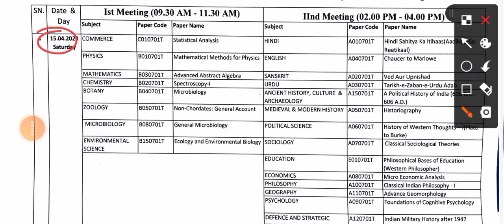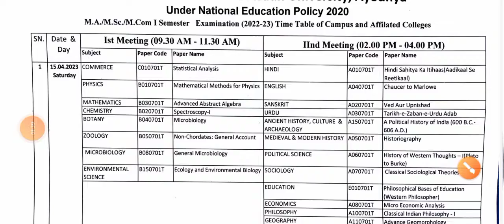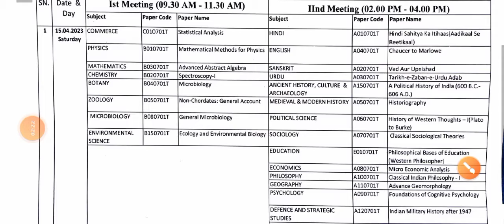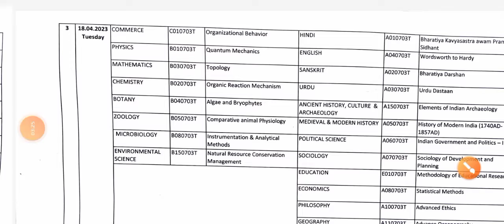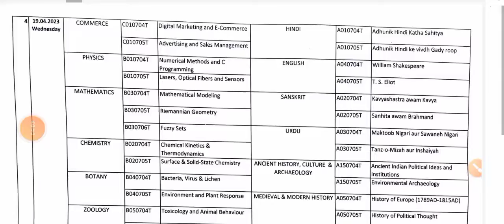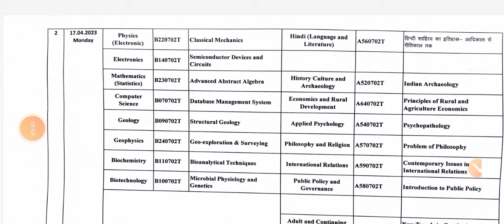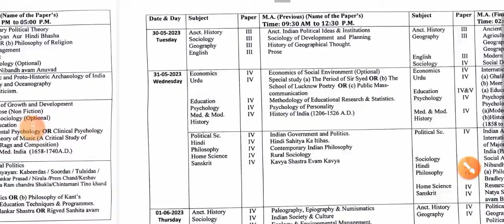University time table-2023 | परीक्षा तिथि घोषित | इस दिन से होगा पेपर | M.A, M.Sc, M.Com, Back Paper